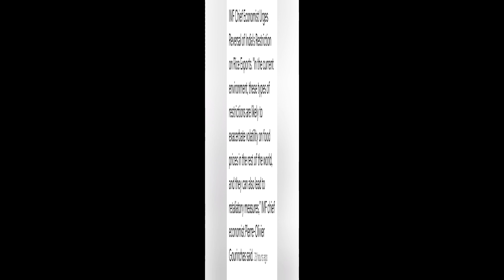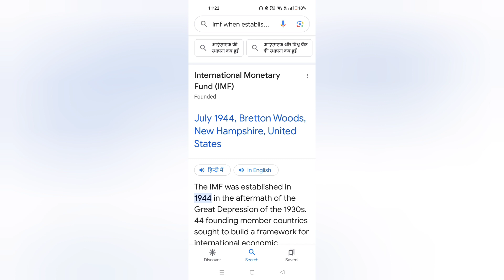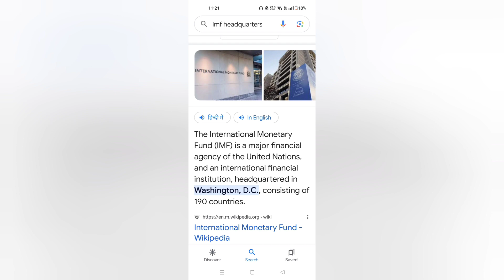imf ने भारत से कहा- rice export पर ban हटाओ | food crisis | Russia Ukraine | india